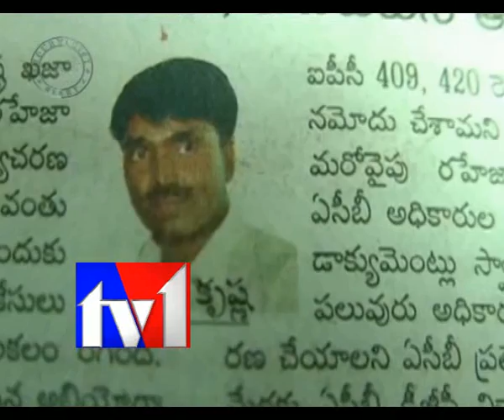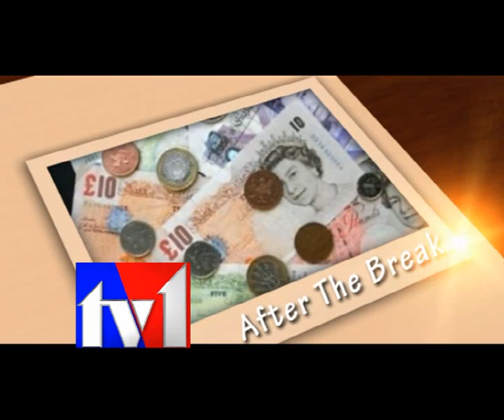TV1_JOURNALIST DIARY_021211 PART1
TV1TELUGU,TV1AP,SATISH BABU JOURNALIST DIARY ON BAI; ONLINE,
SRILAXMI IAS,CBI,OMC,RAJAGOPAL,GALI JANARDHAN REDDY,MINING LEASE,SABITHA ,YSR,YSR,BHANU IAS,JAGAN RETURNS,JAGAN MOHAN REDDY,YSR,ODARPU YATRA,VIJAYAMMA,YSR CONGRESS,NO-CONFIDENCE,
KIRAN KUMAR REDDY,CHANDRA BABU,NO BREAKINGNEWS,TV9 RAVI
PRAKASH,PROMO,EXTRA PAGE,TV1 NEWS,JD,